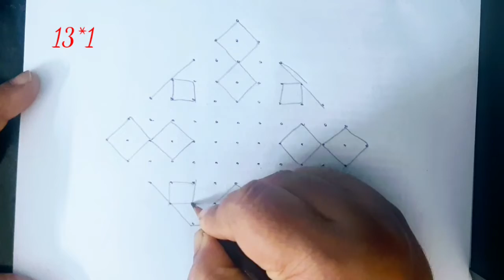Special rangoli design with 13*1||dots beautiful rangoli kolam design||easy Muggulu design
Special rangoli design with 13 1dots beautiful rangoli kolam design easy Muggulu design